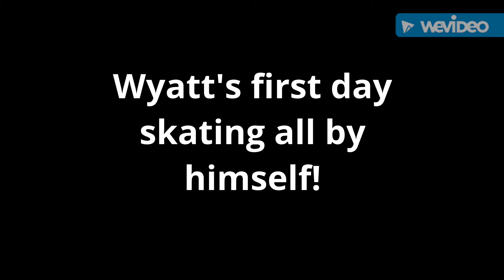Wyatt's first day skating all by himself!